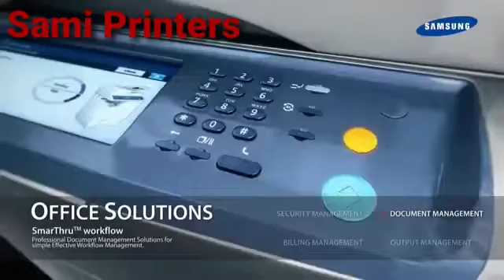samsung 6545 6555